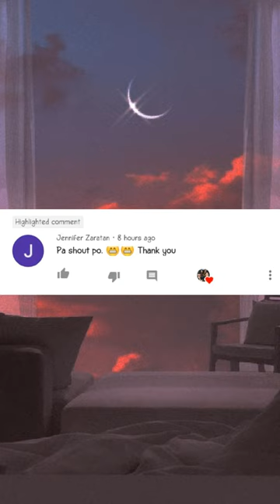Just the two of us |Tiktok Dance Compilation 3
DJ REMIX 2020 ZHAFRAN MAULANA
MTG-VEM SENTANDO DJNBEAT
HAI PHUT HON MARLENE